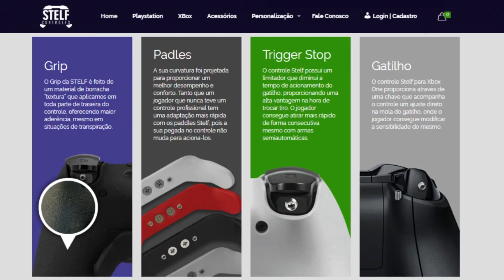REAGINDO AO NOVO PASSE DE BATALHA DA TEMPORADA 2 DE FORTNITE... da pra fazer sua própria skin!!!